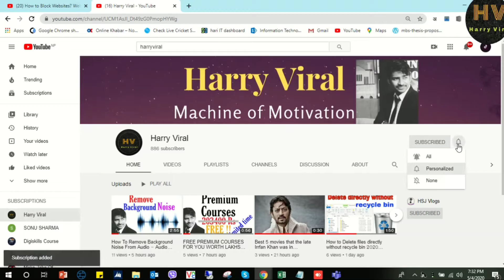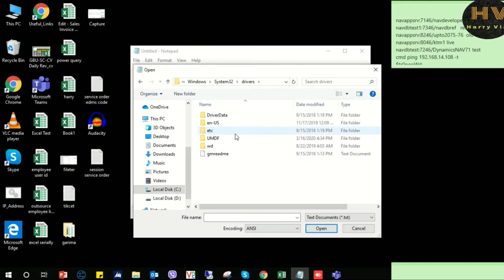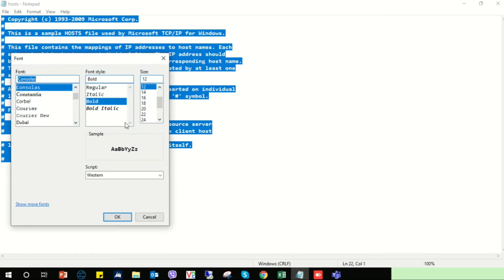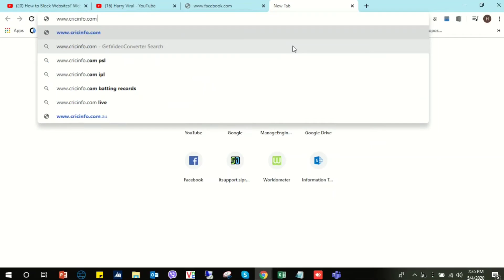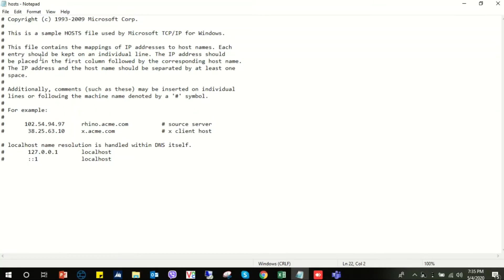How to restrict a Website in all Web Browsers | Simple Trick